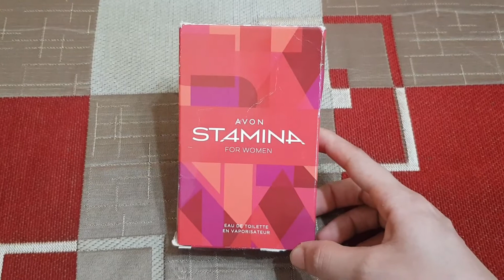ريفيو عطر ستامينا من ايفون / Review perfume stamina from Avon